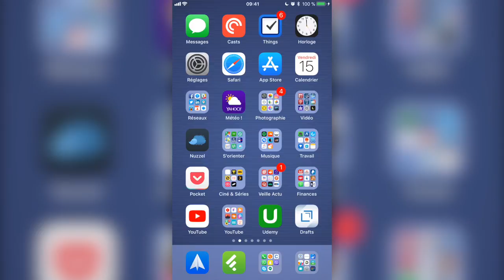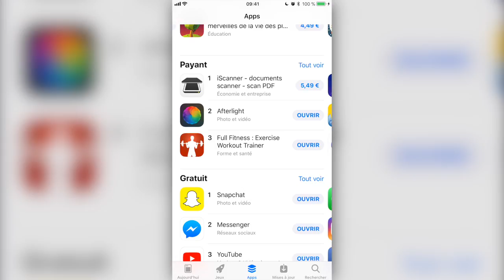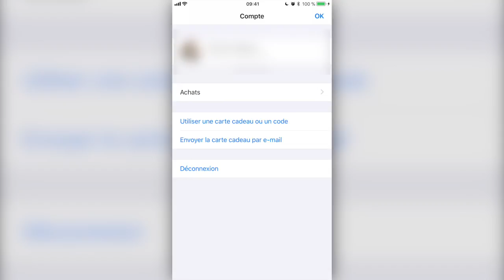L'App Store change avec iOS 11 : le voici en vidéo avant sa sortie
L'App Store est totalement refondu dans iOS 11? Retrouvez dans cette vidéo le nouveau design mais aussi les nombreux contenus désormais marque de fabrique d'un App Store devenu vivant.
Sortie d'iOS 11 le 19 septembre 2017
Comme 2 millions de lecteurs à les avoir installées, ne manquez pas nos applications